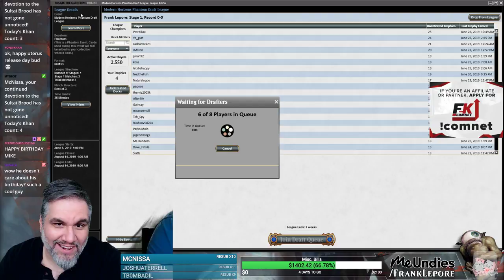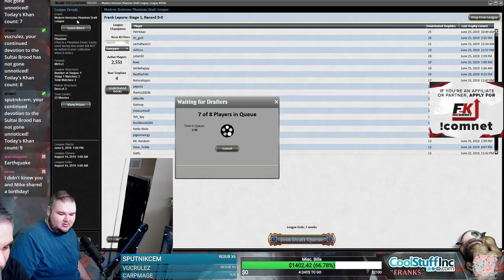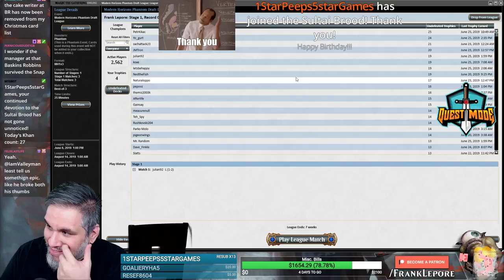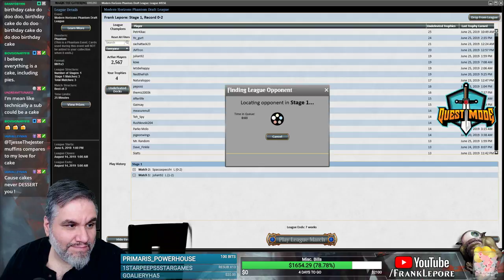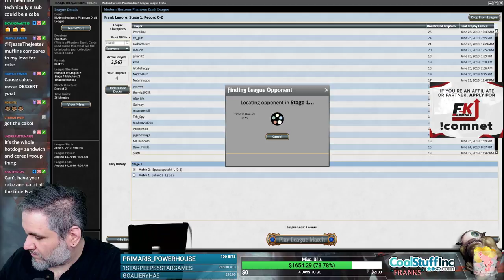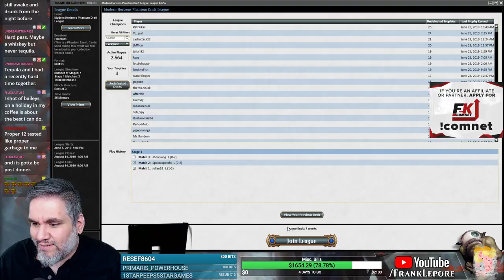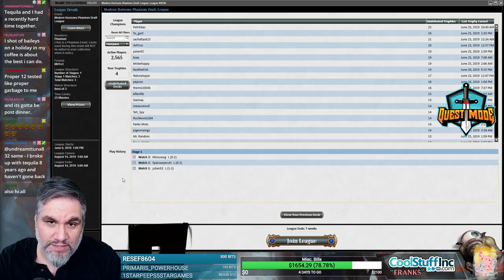(Magic Online) Modern Horizons Draft #20 - 6/26/19